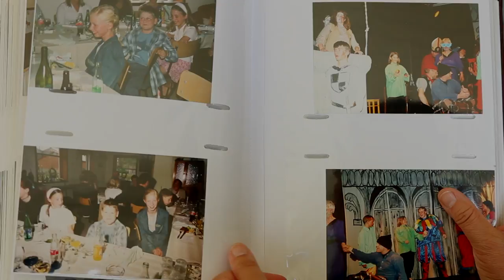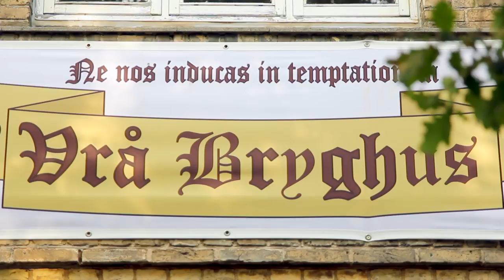Mød Vibeke fra Vrå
Vrå et godt sted at bo
Hjørring kommune ville gerne eksperimentere med profilering af byer, og man valgte bl.a. Vrå.
Efter et orienteringsmøde blev der nedsat et udvalg der skulle udarbejdede en profileringsstrategi.
Udvalget var hurtigt enige om, at løse opgaven i fire trin:
- at udgive et flot godt og gennemarbejdet Magasin om Vrå
- at få gjort byens hjemmeside mere aktiv og levende
- at få skabt en dynamisk facebook-profil.
- at få lavet en film om Vrå (en film til de sociale medier).
Trin et, to og tre er nået - endda med godt resultat, synes vi – og nu kan vi præsentere tre film om Vrå.
Her møder i Vibeke, Trine og Theis der hver især fortæller om hvor godt det er at bo i Vrå.
Lasse Olofsson fra DR, kom til at stå for drejebog og optagelse og Andreas Svaneborg for musikken.
Sådan noget er ikke gratis, og vi er taknemmelige for støtte fra Hjørring Kommune og Sparekassen Vendsyssel.